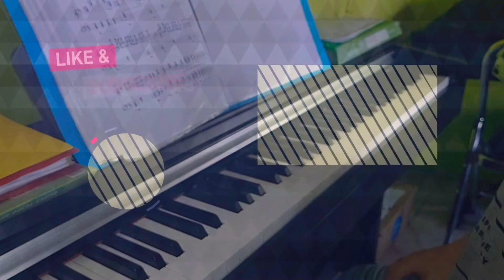6 Tik Tok Song In 4 Minutes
Hello, Back Again On Bram Saputra's Channel We Never Get Tired Of Reminding To Subscribe To Develop This Channel Subscribing And Like Is A Way To Encourage Us To Be Diligent upload videos

Ok, everyone got here first, if you want to request a song, please comment, we will fulfill your request